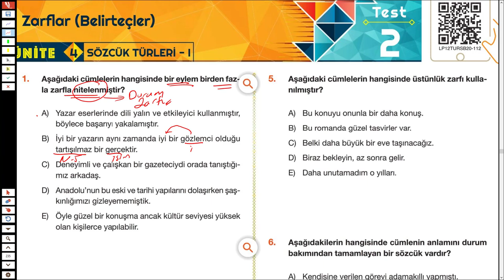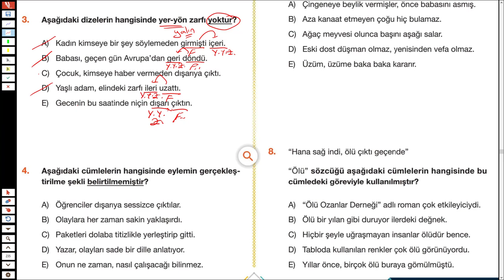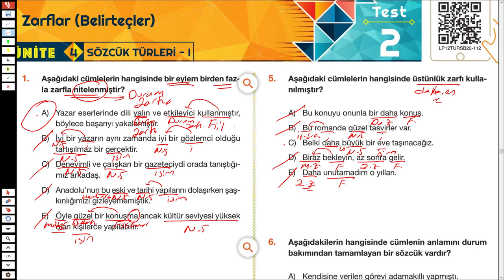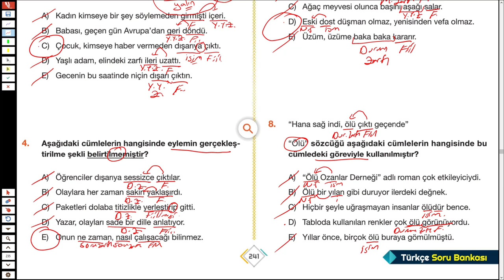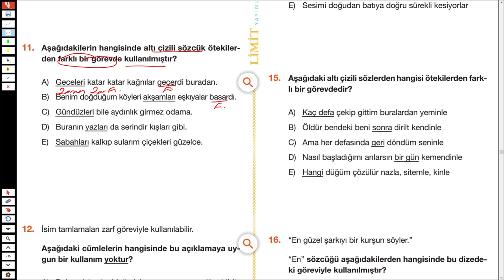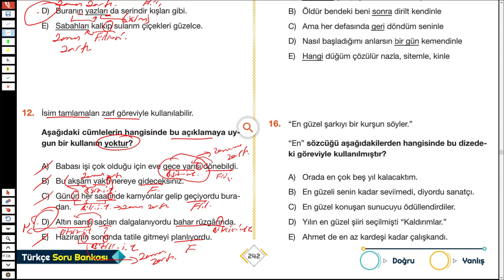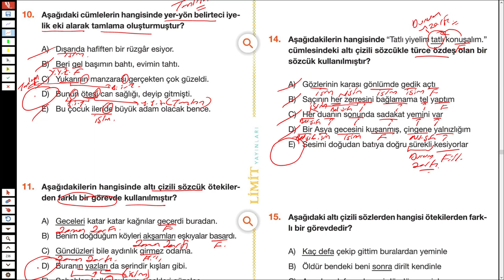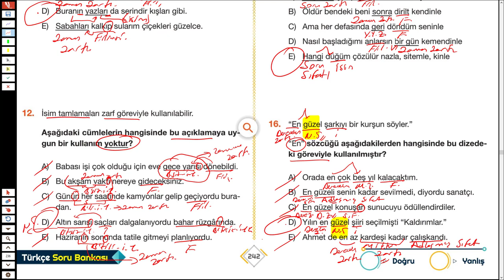LİMİT TYT TÜRKÇE SORU BANKASI - SÖZCÜK TÜRLERİ - SYF 241/242 - TÜRKÇEHANE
2023tayfa 2023tayfaçalışıyor 2023yks sizler için @Limityayınları nın tyt türkçe sorubankası ndan sözcüktürleri inden zarflar belirteçler ile ilgili soruçözümü yaptım.
İyi seyirler.